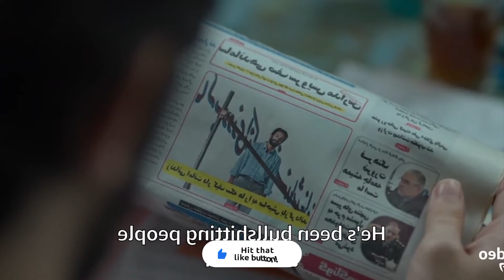Top 10 Mokka Movies In Tamildubbed | Episode 01| Don't Watch This Movies | Hifi Hollywood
Top 10 Recent Released Worst Movies In Tamildubbed | Don't Watch This Movies | Hifi Hollywood